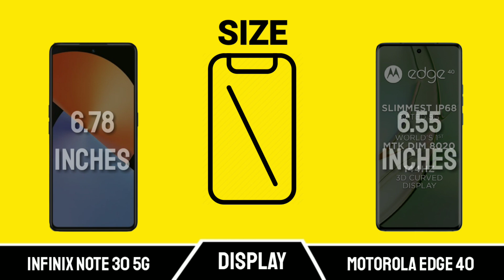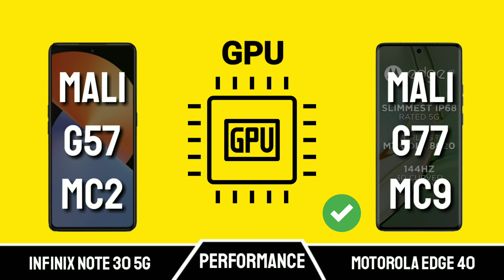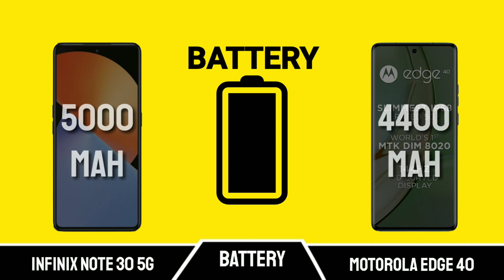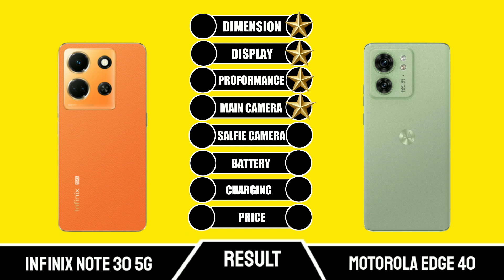Infinix Note 30 5g vs Motorola Edge 40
📱 Infinix Note 30 5g review and features
- Release Date 2023 June
- Screen 6.78 inches
 - 120Hz Refresh Rate

- 4GB 128GB RAM, 8GB 256GB RAM
- Battery 5000 mAh
- Wired Charging 45W

📸 Camera
- 108 MP - Wide
- 2 MP - Macro
- 2 MP - Depth

- 16 MP - front Camera

😏🤚CONS🤚😏
❌ No Card Slot
❌ 2k Video Camera
❌ FM Yes

📱 Motorola Edge 40 review and features
- Release Date 2023 May
- Screen 6.55 inches
- 144Hz Refresh Rate

Chipset Meditek Dimensity 8020
- Android 13
- 8GB 256GB RAM
- Battery 4400 mAh
- Wired Charging 68W

📸Camera
- 50 MP - Wide
- 13 MP - Ultrawide

- 32 MP - front Camera

😏🤚CONS🤚😏
❌ No Card Slot
❌ 4k Video Camera
❌ FM No

Infinix Note 30 5g vs Motorola Edge 40 || Motorola Edge 40 vs Infinix Note 30 5g